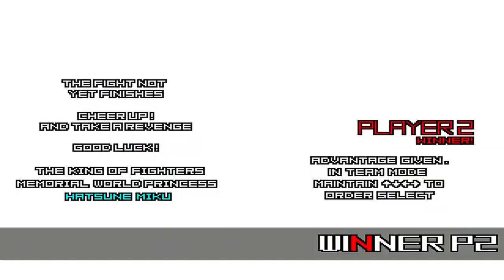Mugen - Daiki vs Kychiel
Requested Match By no name.

KOF Memorial World Princess 2018 By Zelgadis/武圣拳尊WSQZ -
(Including NESTS Kyo & Another Iori)

AI Match.